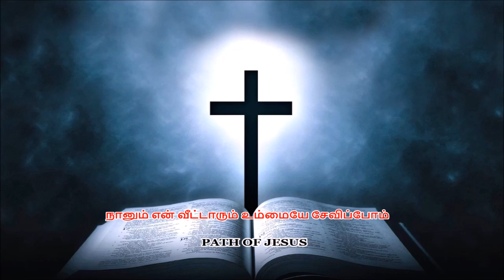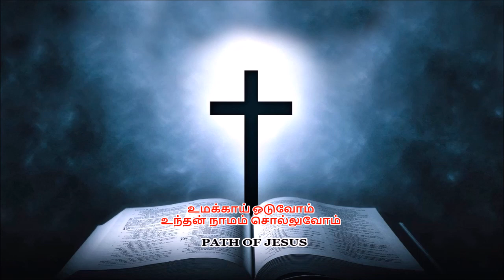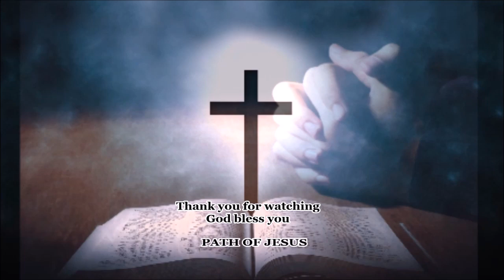“நானும் என் வீட்டாருமோவென்றால், கர்த்தரையே சேவிப்போம்.” by BRO. Godwin Moses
*பிள்ளையானவன் நடக்கவேண்டிய வழியிலே அவனை நடத்து; அவன் முதிர்வயதிலும் அதை விடாதிருப்பான்.*